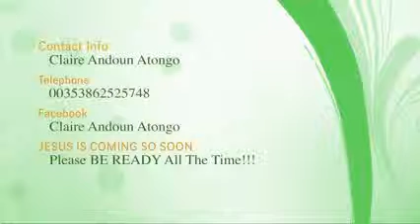STRANGE APPAREL Fake Nails - Claire Andoun Atongo